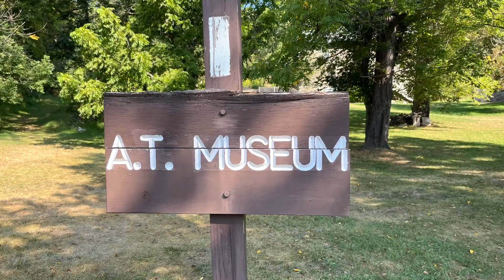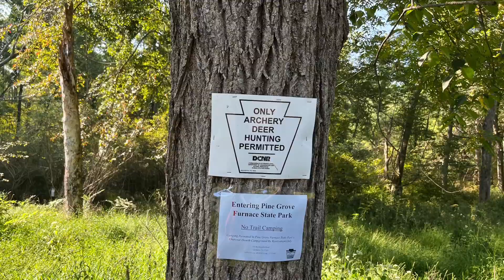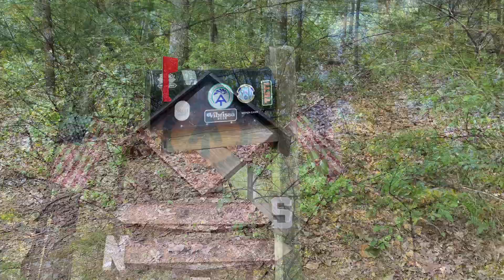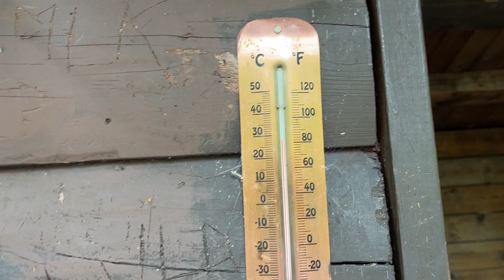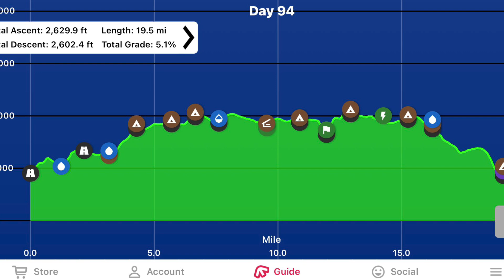Did I Make My Goal? Yes and No! Appalachian Trail Thru Hike Southbound 2023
Come join us on our adventure to complete the Appalachian Trail southbound.